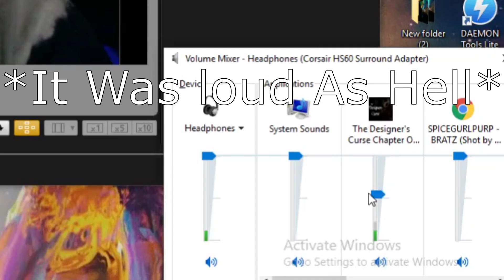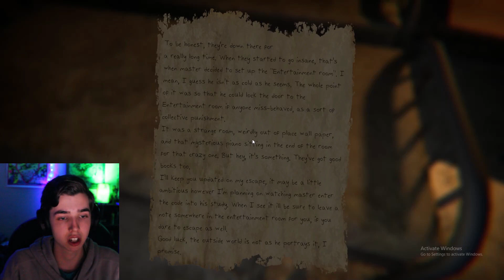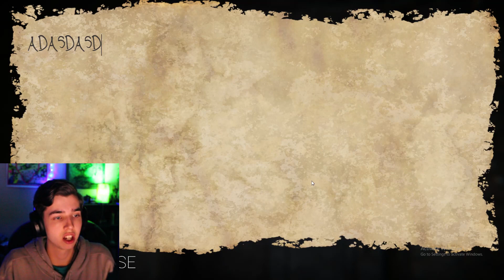The Designers Curse- WHAT IS THAT- Part 1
Wanna See What I Am Up To In Between Uploads??